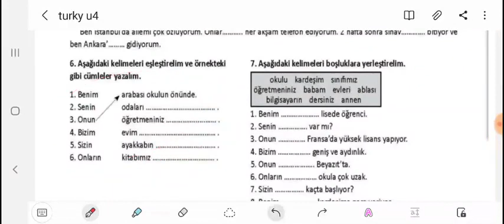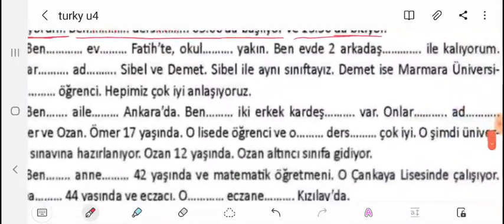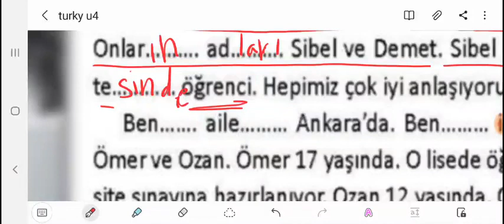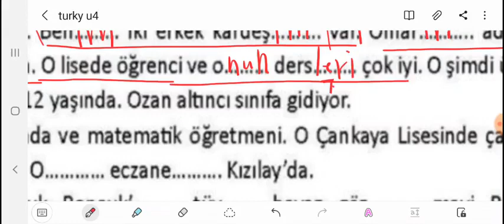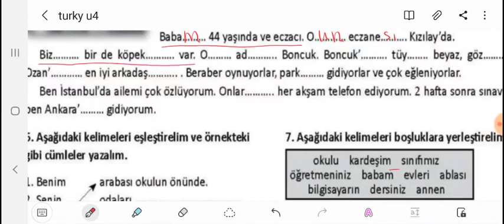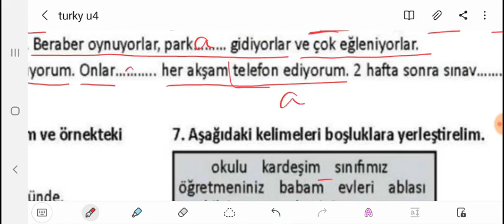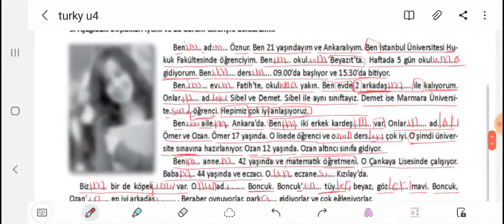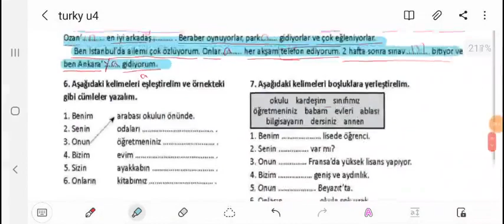86 الوحدة الرابعة قصة أزنور مع ضمائر الملكية